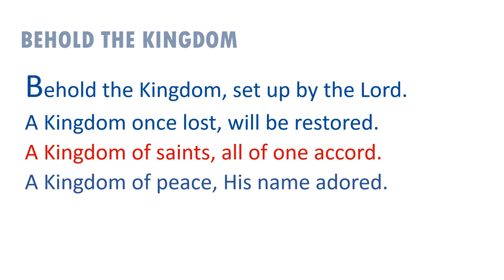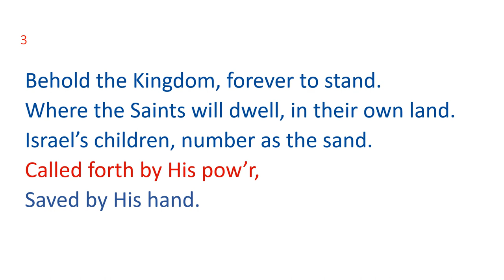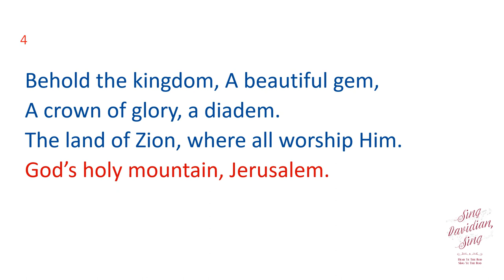Behold the Kingdom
Shepherd's Rod Songs Hymn #31
Title:  Behold the Kingdom

Scripture:

Isaiah 62:2

Tune: BEYOND THE SUNSET